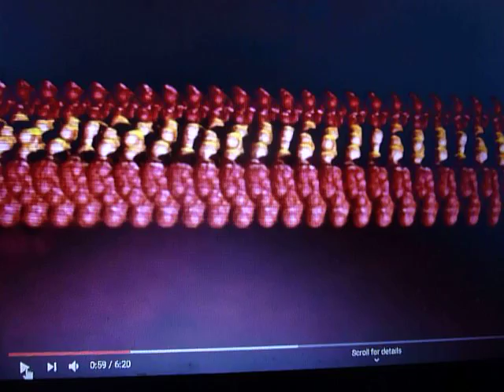Ancient Geothermal Vents Or Ancient Tide Pools?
A Christian and atheist start talking about the complexity of the mechanics within a typical cell when watching this video: